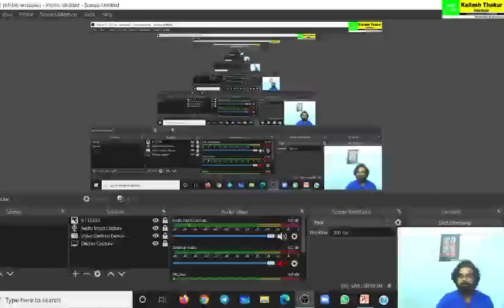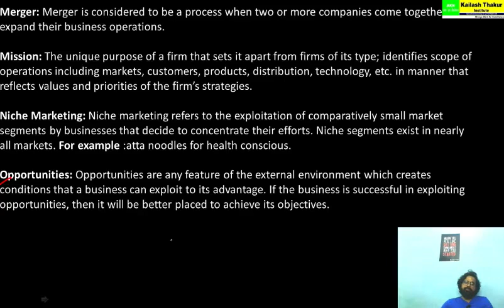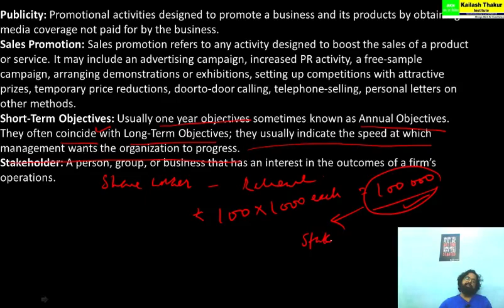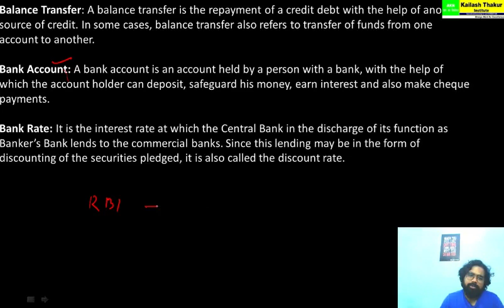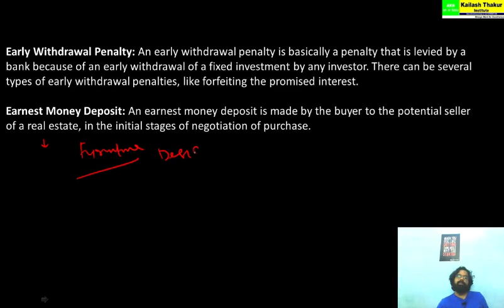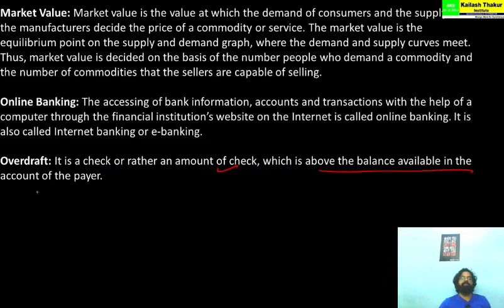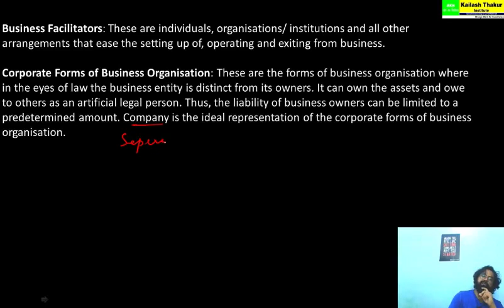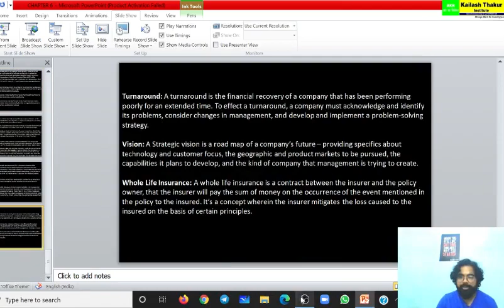BCK CHAPTER 6 Lecture 3 1[ HIMANSHU SHRIVASTAVA ]